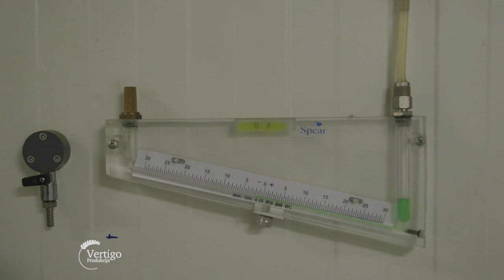Da li ZADRUGARSTVO u VOCARSTVU ima BUDUCNOST - U naasem ataru 936